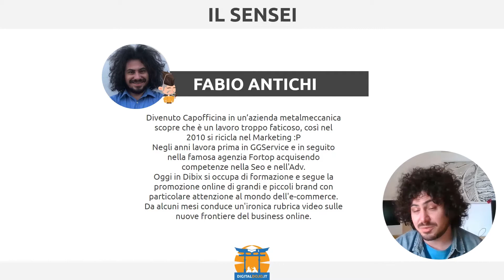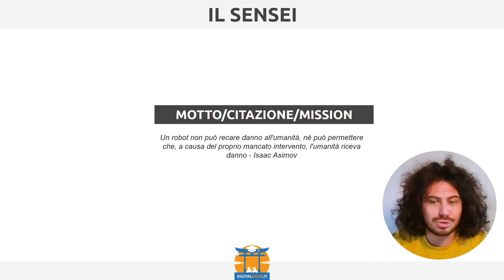Google Shopping da 0 a 100 - Il docente Fabio Antichi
Google Shopping da 0 a 100
Questo corso pratico di Google Shopping che ti insegnerà a creare e gestire campagne performanti Standard e Intelligenti. Dopo aver superato con successo il corso, potrai impostare le tue campagne in piena autonomia, attuando scelte migliori per te e per i tuoi clienti.

Il docente del corso: FABIO ANTICHI
Il nostro Sensei, Fabio Antichi, ha lavorato nella famosa agenzia Fortop acquisendo competenze nella SEO e nell’Advertising.

Oggi in Dibix si occupa di formazione e segue la promozione online di grandi e piccoli brand con particolare attenzione al mondo dell’e-commerce.

Scegliamo soltanto i migliori professionisti del settore come nostri Sensei.

Segui il corso completo: Google Shopping da 0 a 100 di Fabio Antichi